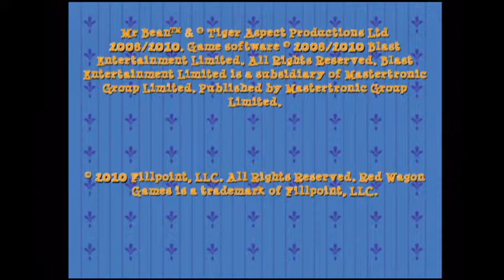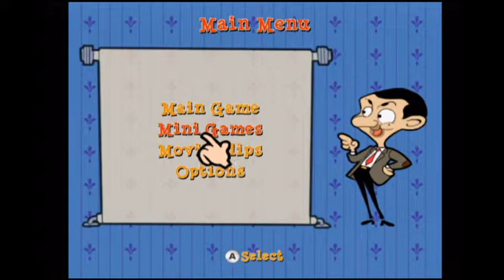From My Collection: Mr. Bean's Wacky World (Wii)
Mr. Bean has always been one of my favorite TV Shows, and who knew there was a Mr. Bean video game?!